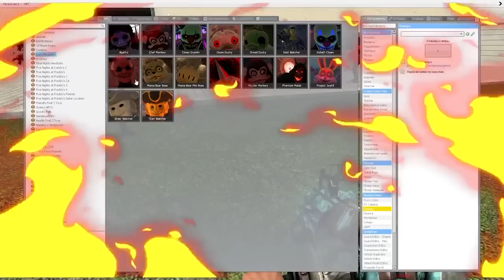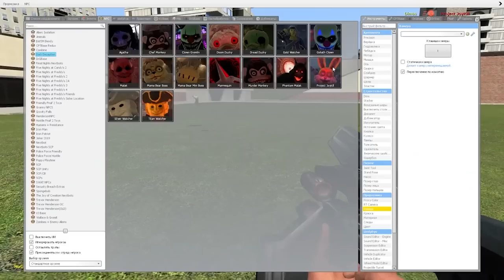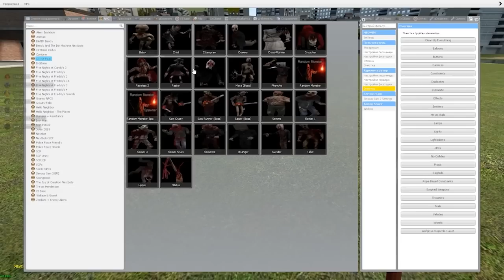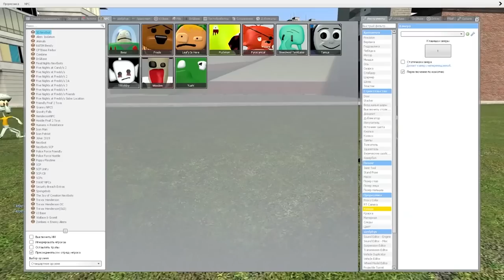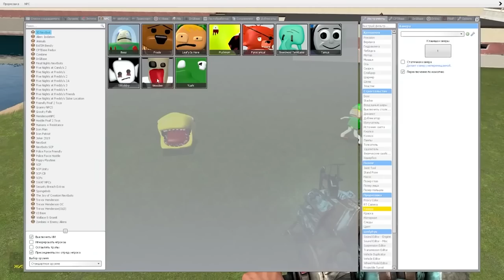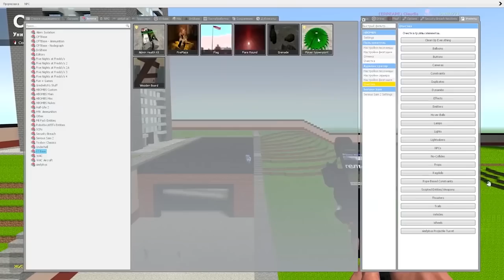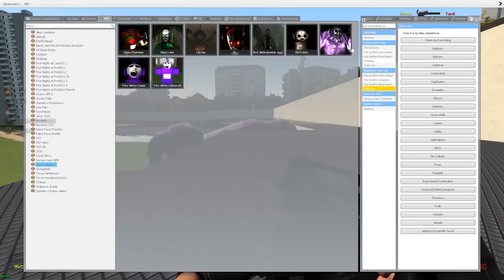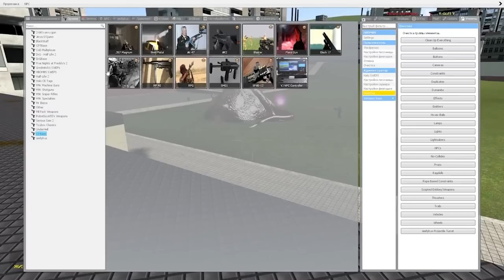КАКОЙ МОНСТР САМЫЙ КРУТОЙ В ГАРРИС МОД COOP SCP ► Garry's Mod